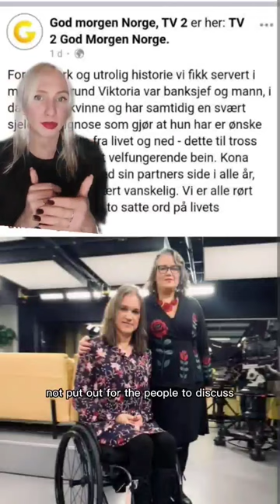Able-bodied NORWEGIAN man starts to IDENTIFY as DISABLED WOMAN - Part 2